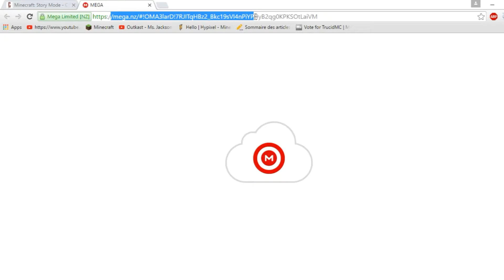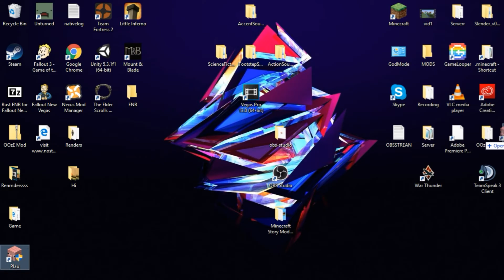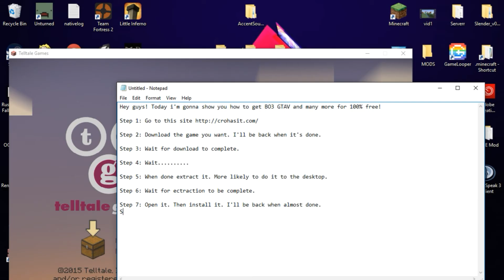HOW TO GET MINECRAFT STORY MODE 100% FREE (Working as of 8/4/16)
LINKS!

Thats it!

Butterminers' Channel!

Skype: live:deadradio569